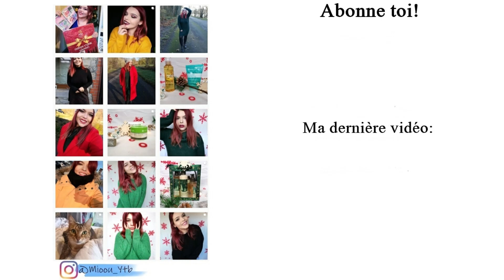Mes Objectifs 2020 !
Hello mes chats!

Je vous retrouve pour ma vidéo où je vous explique mes objectifs 2020.